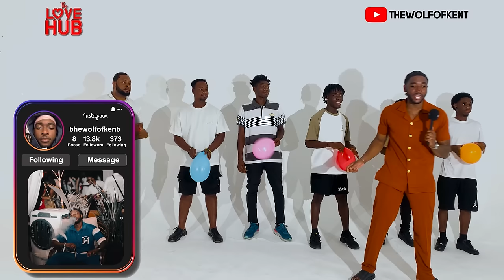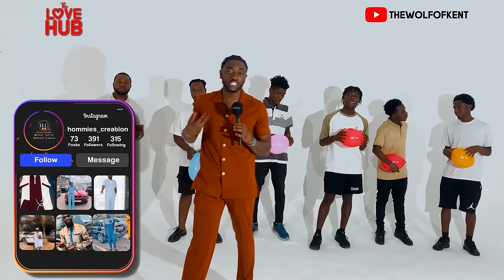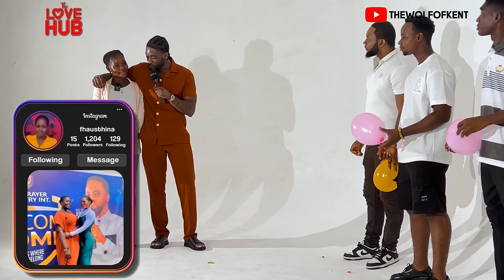Episode 8 pop the balloon to eject least attractive guy on the show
Episode 7: pop the balloon to eject the least attractive person on the Love Hub game show